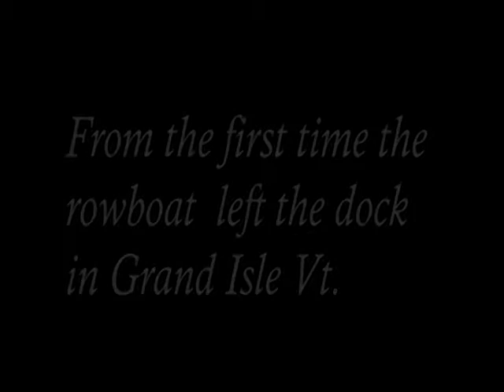NY State Of Mind 04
Our 2004 Boat trip from Grand isle Vt. to NY, NY.